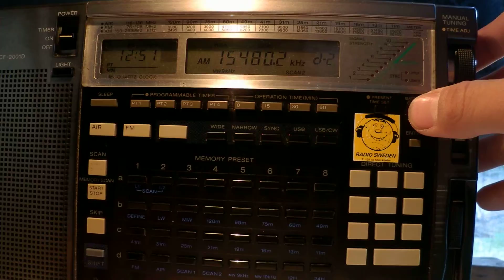22 08 2013 Sound of Hope Xi Wang Zhi Sheng on 17450 and China National Radio 1 on 15480 at 1250